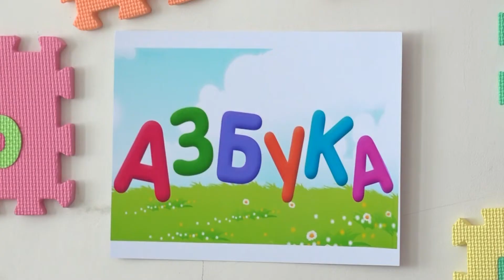Первоклассники из "Сократа" освоили азбуку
Весной первоклассники завершают изучение азбуки. Традиционный праздник, посвящённый этому знаменательному для самых маленьких школьников событию, провели в школе «Сократ». За ребят радовались и родители, и педагоги, и старшие товарищи.